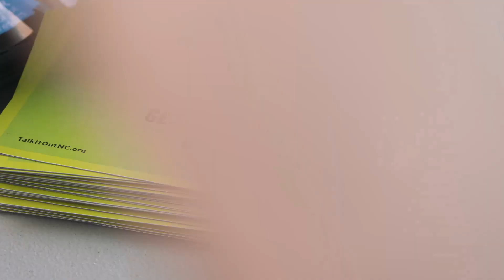Talk it Out NC Visits UNC Baseball to Start the Conversation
We had so much fun at the UNC baseball game talking to families about the importance of stopping underage drinking.